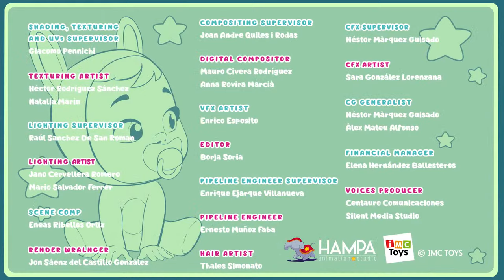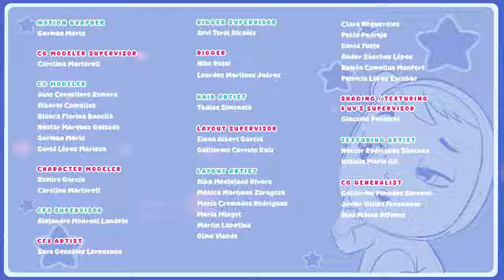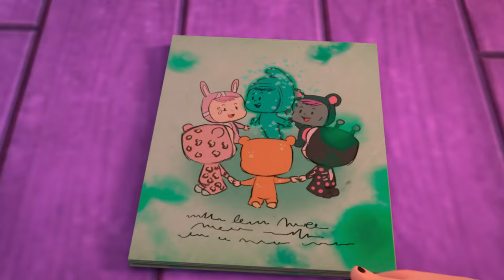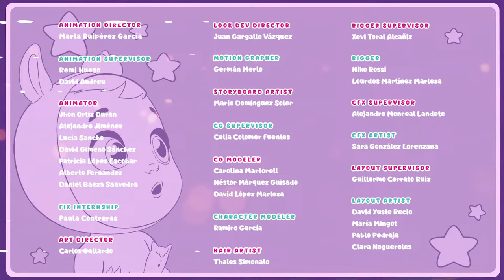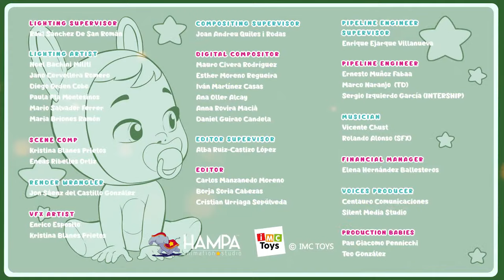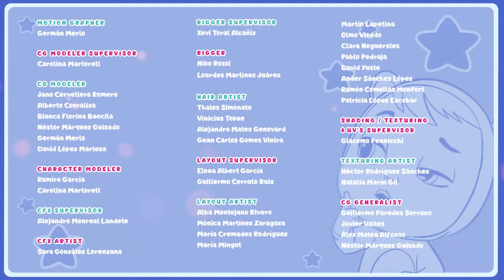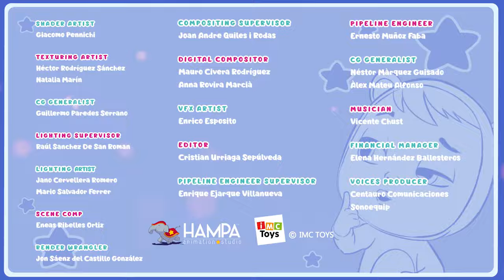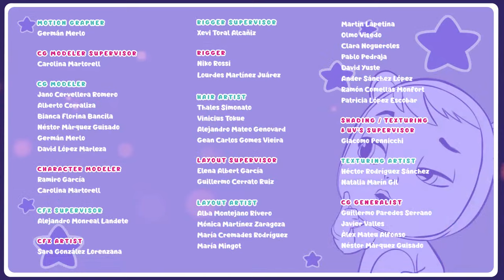TUTTI FRUTTI Full Season 3 Complete | Full Episodes MAGIC TEARS | Kitoons Cartoons for Kids